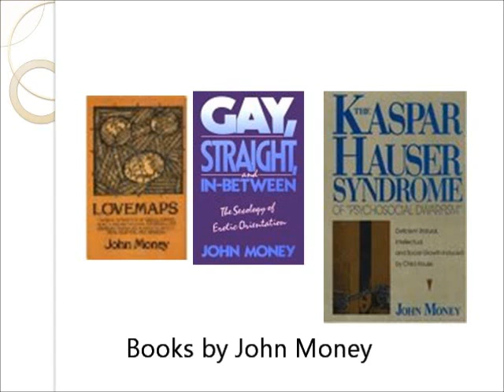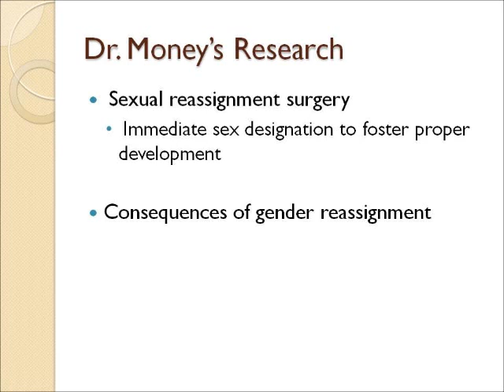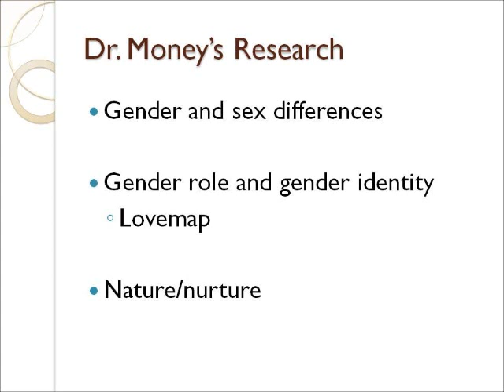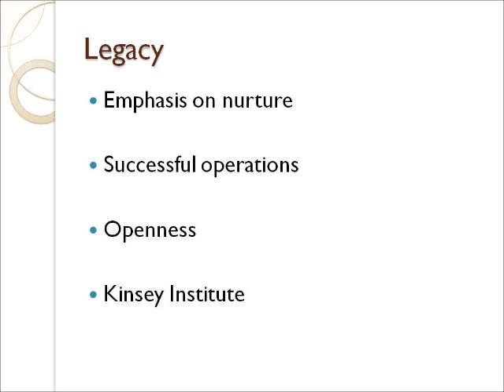Profile of Dr.John Money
ジョン・マネー：ニュージーランドで生まれ米国に移民した性科学者・心理学者。ジョンズ・ホプキンス大学で行ったトランスセクシュアリズム、インターセックス（性分化疾患）及びパラフィリアの研究で有名となる。生物学的・身体的な性を指す言葉「セックス」に対し、本人の性自認、性役割など社会的な側面を指す言葉として言語学上の用語であった「ジェンダー」という言葉を転用し世間に広めた。ところが、いったん広まった「ジェンダー」という言葉には、ロバート・ストーラーら他の性科学者やフェミニストの論客などによって様々な違った意味が与えられるようになっており、必ずしもマネーの理論を前提とはしていない。

性分化疾患（インターセックスの状態）を持つ子どもの発育研究から、マネーは「生まれて１８ヶ月以内の子どもの性自認は中立であり、その間に養育上の性別と外性器の外見を一致させ、第二次性徴とともに適当な性ホルモンを処方すれば、生まれつきの性別とは無関係にその子の性自認を決定できる」と主張した。それに対し、ハワイ大学のミルトン・ダイアモンドらは、「インターセックスの状態を持つ子どもはもともと生物学的に中間だからこそどちらの性に育てる事もできるのであり、生物学的にはっきり男性もしくは女性として生まれた子どもにその理論を適用することはできない」と反論した。

1967年、そのマネーの元に恰好の患者が連れ込まれる。当時生後１６ヶ月だった兄ブルース・ライマーと弟ブライアン・ライマーは双子の兄弟だが、割礼中に起きた事故によってブルースのペニスが焼き切られてしまう。弱り切った両親に頼られたマネーは、ペニスを失ったブルースに性転換手術を施してブレンダという女の子として育てるよう勧めた。手術は成功し、かねてから自分が主張していた通りブレンダはごく普通の女児として育っているとしてマネーはこのケースについて1975年に学術誌Archives of Sexual Behavior において報告し、世間の注目を集めた。

ところがマネーの結論に懐疑的なダイアモンドは、マネーの論文に登場する匿名のこの患者を独自に追跡調査し、ブレンダが１４歳の時に自分の過去について真実を知り、その翌年以来デイヴィッドという男性として生活していたことを解明、1997年医学誌 Archives of Pediatric and Adolescent Medicine で発表する。 そしてそのことを報道 (New York Times, 03/14/1997) で知ったフリーランスライター、ジョン・コラピントがデイヴィッドにインタビューして出版した「As Nature Made Him」（邦題：ブレンダと呼ばれた少年 ISBN:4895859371）がベストセラーになり、マネーによる実験の失敗とその隠蔽が広く知られることになる。

また近年、マネーが確立したインターセックス（性分化疾患）の「治療法」について、医学的に不必要な外科手術を幼い子どもの性器に対して行うのは倫理的に間違っている、その子が物事を理解できるようになるまで待ってから本人が手術を希望するかどうかで決定すべきであるという批判がインターセックスの状態を持つ当事者や倫理学者の間から高まっている。

これらの批判を差し引いても、性科学における学会である Society for the Scientific Study of Sexuality (SSSS) の会長を２年間務めるなど性科学界における長年の貢献は他の研究者から高く評価されており、良くも悪くも２０世紀で最も影響力を持った性科学者の一人とされる。